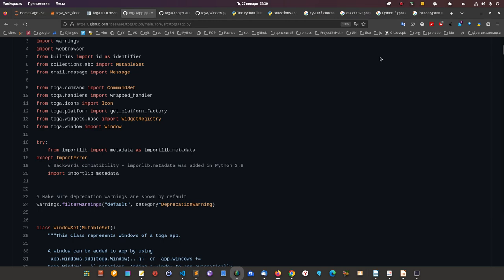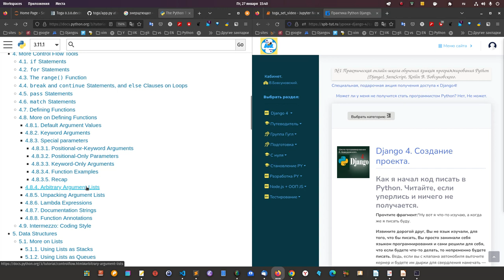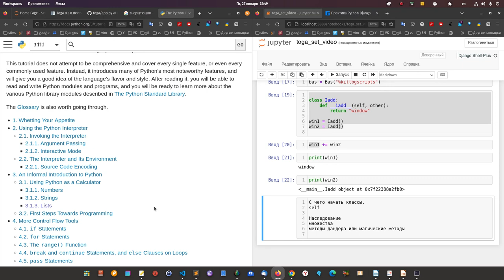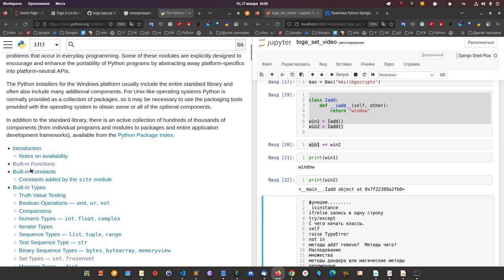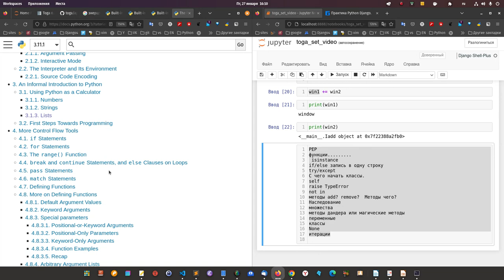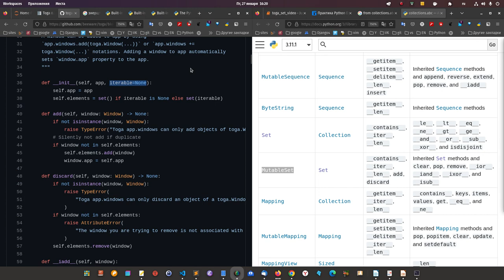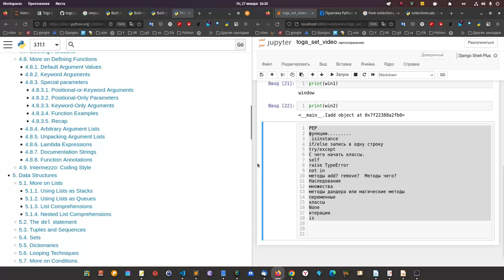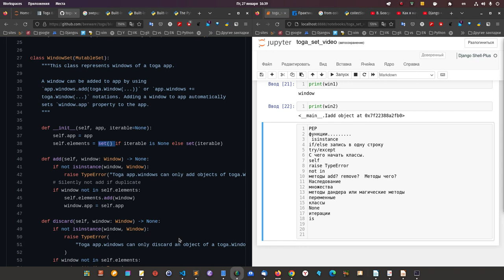2. C чего начать ООП, что бы писать крутой код Python.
Django +.Ajax. Пока не поймём этот принцип, функции не получиться писать ни как. Что делать?

Либо Джанго + Питон + Блокчейн:
(Хит продаж) Внизу страницы 400 BYN:

2.  C чего начать ООП, что бы писать крутой код Python.
Цели. Так как в школе начинаем изучать ООП по моему методу, давайте посмотрим на ООП к которому стоит стремится и как метод изучения ООП в контексте смысла и без смысла(просто делая нечто).
Задачи наши.
Увидим крутой код Python к которому нужно стремится.
Получите ответ на главный вопрос, как точно научится программировать и ответите на вопрос, когда не получится научиться программировать и посмотрите, что Вы делаете.
Рассмотрим фрагмент живого высокопрофессионального кода библиотеки toga от ведущего разработчика Django Рассела Кейта Магги, именно такой код нужно учится писать.
Признаки профессионального кода. +
Что такое слои кода о которых так часто говорит создатель Линукс, Торвальдс Линус. +
Напишем функционал рассматриваемого кода и реализуем его в приложении toga,
В jupyter notebook разберём некоторые методы дандера(двойное подчёркивание называет правильно дандер __init__ или в народе магические методы, например init. Главное разберём в контексте.
Поймём подход, при котором новичок может делать крутой код уже скоро и именно такой подход используется в школе программирования Бовсуновского.
Посмотрим ошибки участников школы, рассматривание заданий вне контекста. (пока просто нет знаний). Это нормально. Но стремится нужно...
Кто знает ООП, но как правило только init узнает и поймёт, как использовать ещё несколько магических методов.
Кто не знает ООП, то увидит, как правильно изучать ООП и почему в школе Бовсуновского подход такой, как есть.
-Узнаем почему keplerde, изучал итерации целый месяц, Для чего?
Важность понимание документации и исходного кода и как это связано с нашим профессионализмом и системой работы с кодом.
Увидим насколько важно понимать базовые вещи и какие нужно знать и понимать с иголочки, а какие будут понятны в любое время.